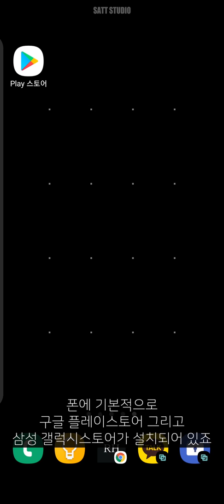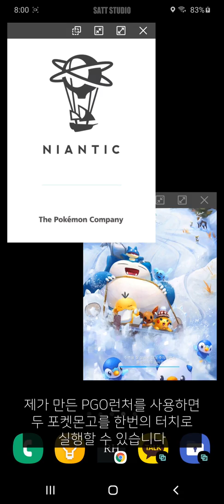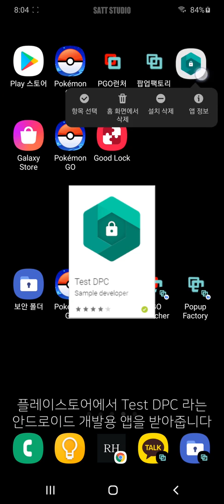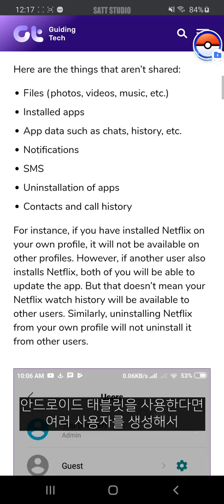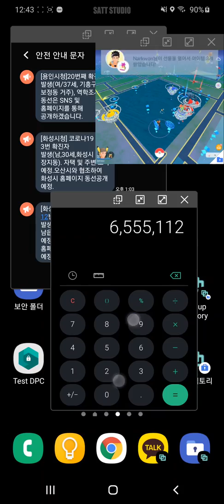포켓몬고 1폰 6계정 설치방법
삼성 갤럭시 S20을 선물받았습니다. 그건 아니구요.

새로운 실행 팁과 함께 6계정을 설치하는 과정을 담았습니다.
 - 포켓몬고를 편하게 실행하고, 폰을 좀 더 윈도우처럼 사용할 수 있도록 하는 두 앱
 - Test DPC로 만든 업무 공간에서 갤럭시스토어를 사용하는 방법

* 삼성 보안폴더가 블루투스를 지원하게 되어, 보안폴더에 복사한 게임/메신저에서 버즈/에어팟같은 블루투스 이어폰, 포고플을 사용할 수 있게 되었습니다. 저는 보안폴더 포켓몬고에 브룩스 오토캐치 리바이버를 연결해 사용하고 있습니다.

* 다계정, 복수의 계정 사용은 나이언틱 서비스 이용약관에 위배됩니다

* 다계정 유저라면 꼭 S시리즈를 구입하세요! Z플립보다 S20의 AP성능이 좋습니다. S10에서 살짝 버거웠던 3계정을 아주 원활히 플레이 하고 있습니다.